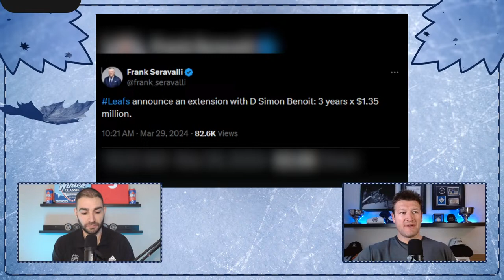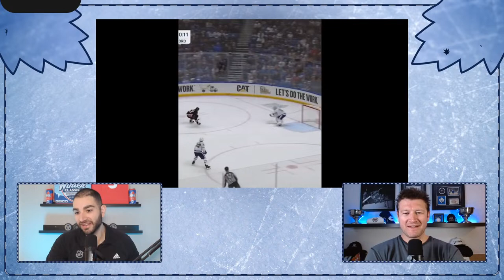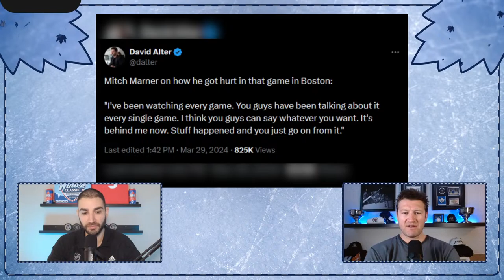60 For Papi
What a night in Buffalo. Join Nick Alberga & Jay Rosehill for the April Fools' edition of the program as they recap Auston Matthews' milestone night against the Sabres. Additionally, they address the latest injury news, Mitch Marner's weird comments to the media, & the Simon Benoit extension. Also, the boys preview another big one with the Florida Panthers.

For a premium world of online Sports Betting, Hot Slots & Live Casino, check out Betano.ca.
19+, please play responsibly.